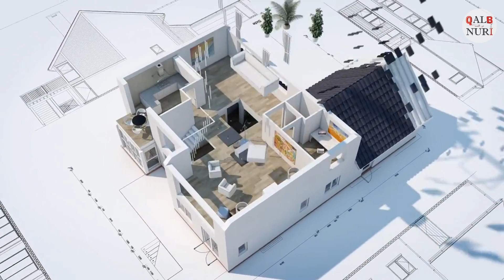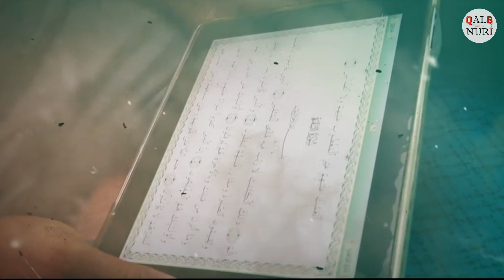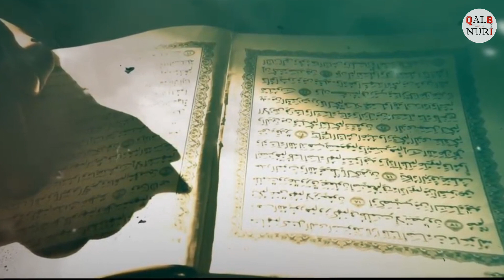Раббоний Бўлинг, Рамазоний Эмас! (Абу Ҳанифаҳ)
‏ميراث النبي صلى الله عليه وسلم
Rasululloh (SAV)ning meroslari Android Versiyasi👇🏻

Бизларни кўпгина ижтимоий тармоқларда жумладан: Facebook, Однокласники, Инстаграм, Телеграм ва "Қалб Нури" вебcаҳифаларимиздан ҳам кузатиб боришингиз мумкин.